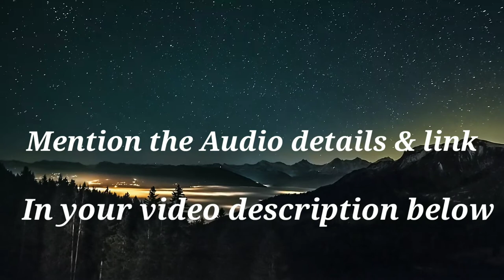No Copyright Free: Carrots Audio Background